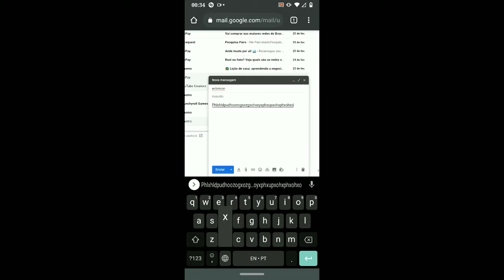CALL OF DUTY.EXE